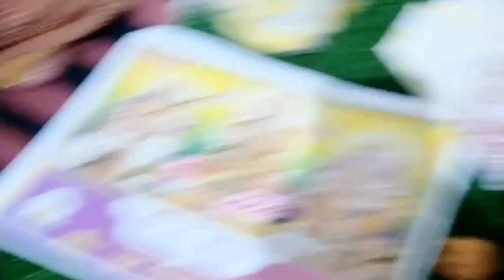Happy Diwali all of you/ 🪔🪔🎇🎇😊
Happy Diwali to you this festival gives you better days and happiness 💝

Haye friends

I am Anjali Pal a creator I hope you guys enjoyed my videos 😁